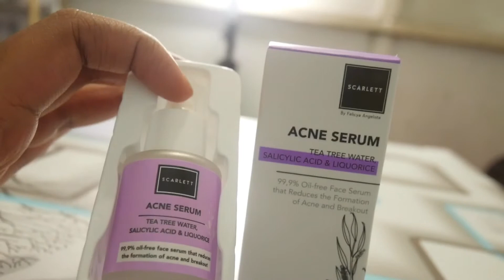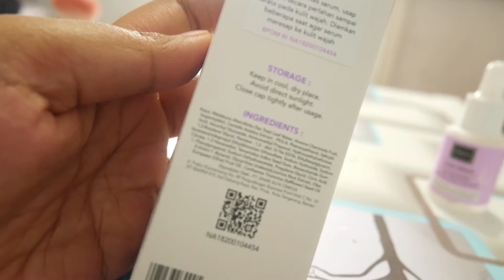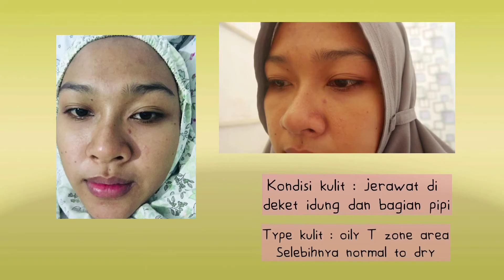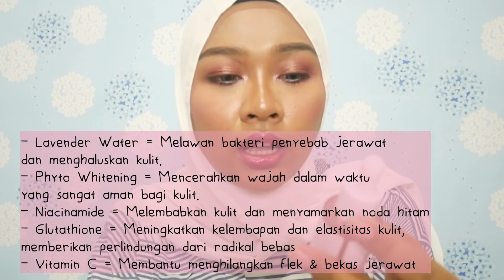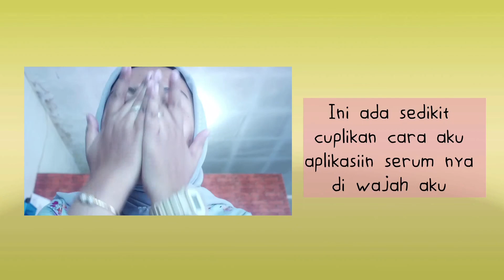Scarlett whitening Serum Honest Review | Fatma’s wati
Haloooo gengs... yukk kepoin video ini yuk..
Apalagi kalian yang penasaran dgn serum scarlett. Aku bahas tuntas nih..